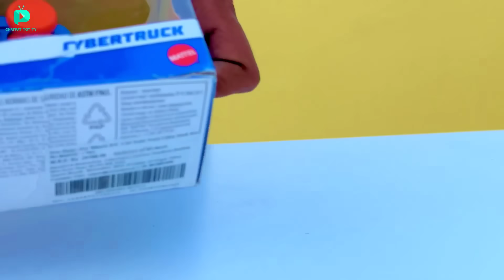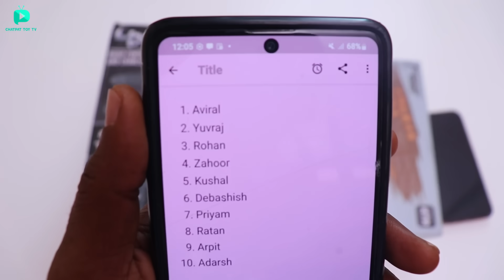I Build Apple iPhone Track For World Smallest RC Cars - Chatpat toy TV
Dosto aaj ki video mai maine world smallest rc car ke liye slippery track banaya hai yeh track bohat unique hai

Buy From Here :
RC Smallest Car
RC Jeep